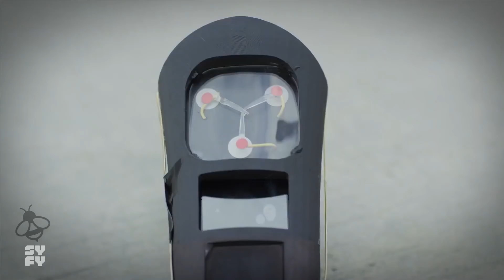The Last Sharknado: It's About Time Trailer (2018) Action Horror Movie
The Last Sharknado: It's About Time Trailer - Action Horror Movie starring Tara Reid, Vivica A. Fox and Cassandra Scerbo

About The Last Sharknado: It's About Time:
Fin has to go back in time to rejoin his shark-battling friends to stop the first Sharknado and save humanity.